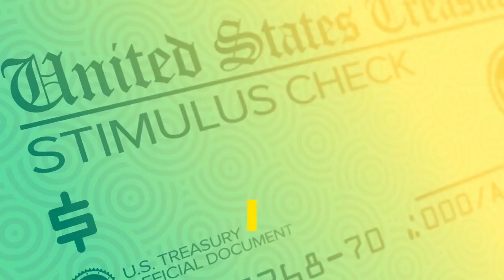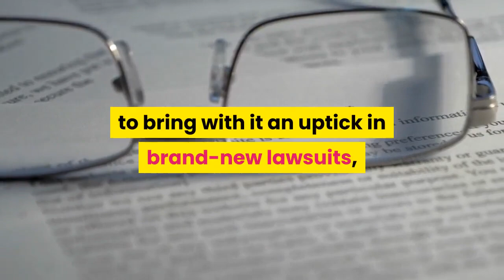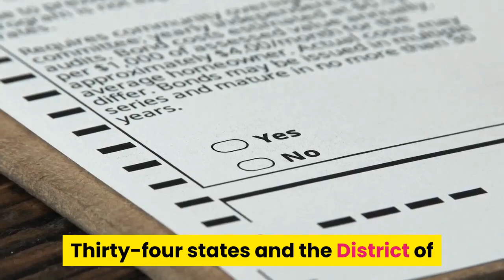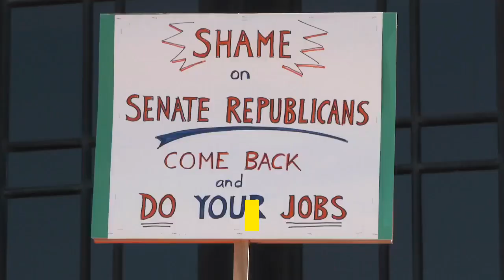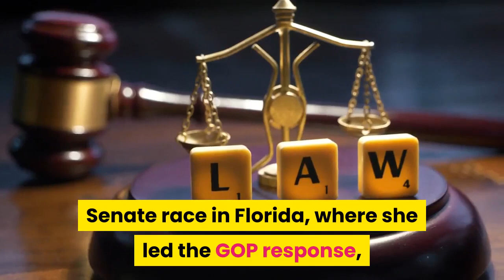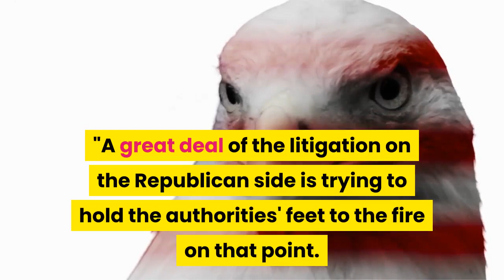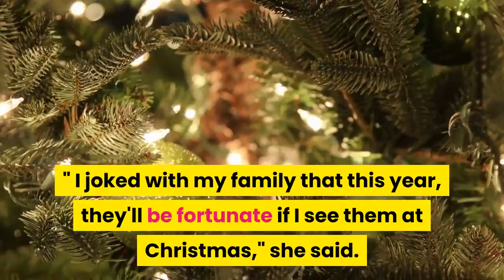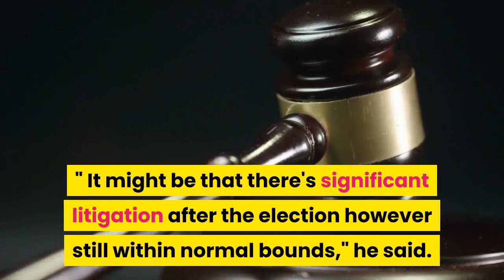Donald Trump Tax Fraud Allegations - Trump Supporters React To Tax Fraud Allegations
CHAPTERS

(6 Part Video Series Here)

whistleblower irs trump tax returns - irs whistleblower blasts trump tax returns.
rachel maddow points out a new cnn report that the irs whistleblower who flagged potential inappropriate efforts to influence the mandatory audit program of a president's tax returns was informed by an official that providing taxpayer information to the senate finance committee could be a violation.
irs whistleblower blasts trump tax returns | purple study.

5 lessons from donald trump allegations of tax fraud.  swalwell on donald trump fraud allegations: 'no one is above the law' | hallie jackson | msnbc. in a statement to the times  trump lawyer charles harder denied any allegations of fraud and tax evasion  saying "the facts upon which the times bases its allegations are extremely inaccurate.

trump defends himself against allegations of tax fraud from a new york times investigation.

cnbc's eamon javers reports on the new york state tax department reviewing tax evasion and fraud allegations against trump in a new new york times report. ny state reviewing nyt's tax fraud allegations on trump.